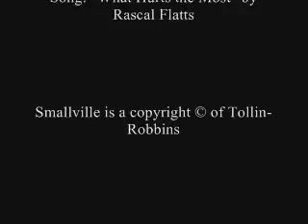Chlark - What Hurts the Most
Clark regrets never admitting how he really feels for Chloe. That's what hurts the most. My first video...let me know what you think :)

Song: "What Hurts The Most" by Rascal Flatts

"What Hurts The Most" is property of Rascal Flatts and their label Lyric Street

Smallville is property of WB, DC Comics & The CW.